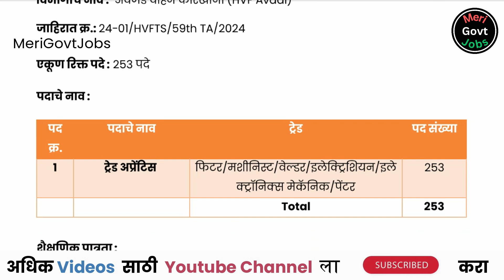अवजड वाहन कारखाना | HVF Avadi Bharti | Heavy Vehicles Factory | Avadi Recruitment 2024 | Apprentices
🔗 अर्ज पाठविण्याचा पत्ता : The Chief General Manager, Heavy Vehicles Factory, Avadi, Chennai – 600054 Tamilnadu.